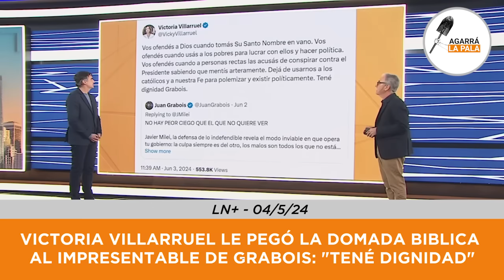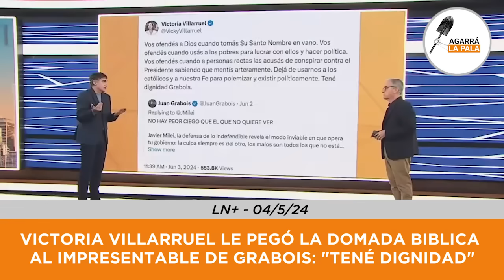Victoria Villarruel LE PEGÓ UNA DOMADA BIBLICA al impresentable de Grabois: "Tené dignidad"